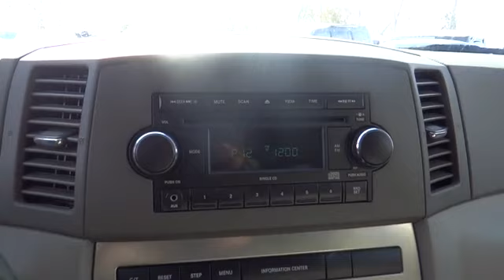2007 Jeep Grand Cherokee Long Island, West Islip, Huntington, Babylon, Massapequa, NY U250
Atlantic Chrysler Dodge Jeep: Servicing West Islip, NY near Long Island, West Islip, Huntington, Babylon, Massapequa, NY
2007 Jeep Grand Cherokee  - Stock#: U2500I - VIN#: 1J8GR48KX7C687135

Atlantic Chrysler Dodge Jeep
130 Sunrise Hwy

You can find this 2007 Jeep Grand Cherokee Laredo and many others like it at Atlantic Chrysler Dodge Jeep Ram. Perfect for the on-the-go family, this Grand Cherokee Laredo is an SUV everyone will love. With exceptional mileage, options and power, you'll insist on driving it on all your outings. This Grand Cherokee Laredo comes equipped with 4 wheel drive, which means no limitations as to how or where you can drive. Different terrains and varying weather conditions will have no effect as to how this vehicle performs. Exceptional in every sense of the word, this incredibly low mileage vehicle is one of a kind. More information about the 2007 Jeep Grand Cherokee: The 2007 Jeep Grand Cherokee, especially in its Limited or Overland trims, brings a surprising level of interior luxury in a vehicle that doesn't sacrifice any of Jeep's legendary off-road ability. The SRT-8 puts the Grand Cherokee up with the top-performing V8 SUVs from the German luxury brands, while the new diesel engine option also makes it one of the most fuel-efficient SUVs, and it has the class-leading highway driving range among full-size SUVs, according to Jeep. Strengths of this model include traction (4WD)., interior space, Classic Jeep appearance, and safety equipment Internet special prices must be financed through dealer or dealers primary lender.